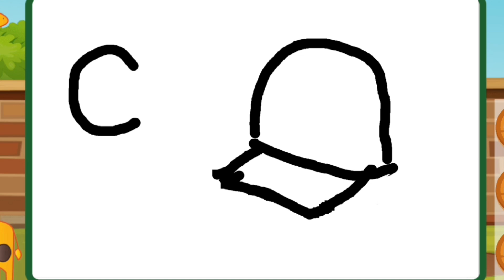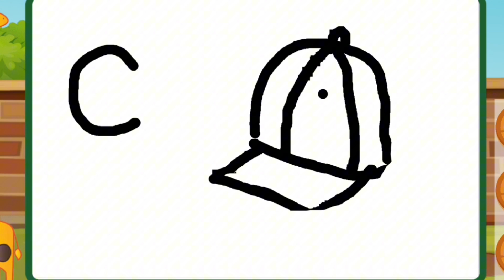learning writing skills for toddlers |writing on dotd|writing letter "C" for kids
cartoons in motion
learning writing skills for toddlers
 |writing on dotd|
 |writing letter "C" for kids |
 writing letter
cartoons in motion
 |writing on dotd|
 writing letter
cartoons in motion
 |writing on dotd|
 writing letter
cartoons in motion
 |writing on dotd|
 writing letter
cartoons in motion
 |writing on dotd|
 writing letter
cartoons in motion
 |writing on dotd|
 writing letter
cartoons in motion
 |writing on dotd|
 writing letter
cartoons in motion
 |writing on dotd|
 writing letter
Cartoons in motion